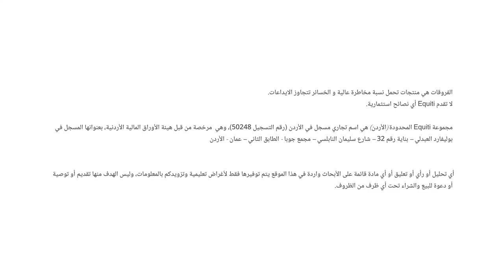هل سيدخل الاقتصاد الأمريكي بالركود؟ وهل سيضر التضخّم بالشركات ؟ وما هي توقعات الذهب والدولار؟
توقعات الذهب والنفط وكذلك توقعات ركود الاقتصاد الأمريكي
وتوضيح تأثير التضخّم على نتائج أعمال كبرى الشركات الأمريكية